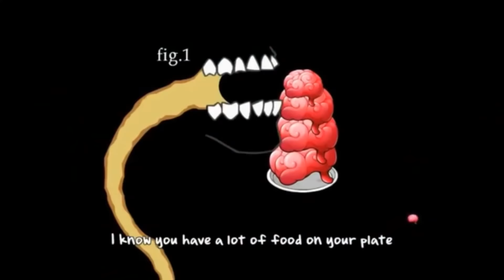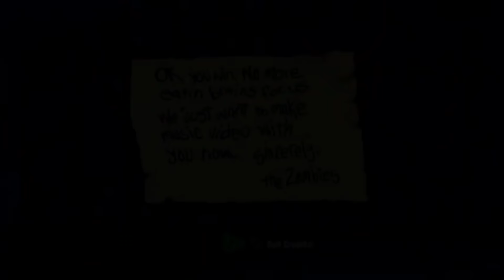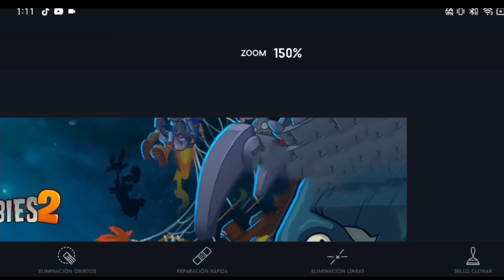¿Realmente el Robot Gigante ZOMBOT Regresará en Plants vs. Zombies 2? | TEORÍA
Hice está teoría por qué se me hizo tan extraño ver un zombot en la portada del juego de Plants vs Zombies 2.
Quiero Aclarar que nada estoy afirmando el regreso, solo es una teoría propia u opinión, pueden dejar su comentario y los leeré, muchas gracias por todo y el apoyo.
En este video explico el posible regreso del zombot en plantas contra zombis 2.